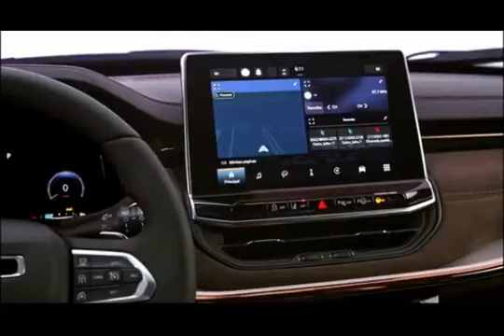NEW 2022 JEEP COMMANDER FOR SALE LUXURY PRICE